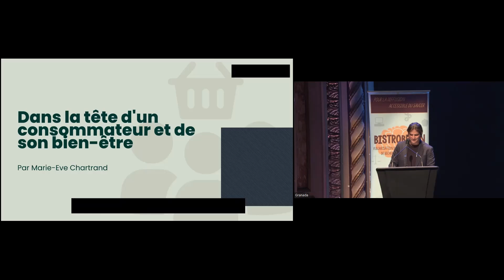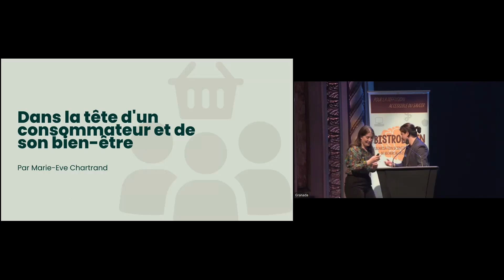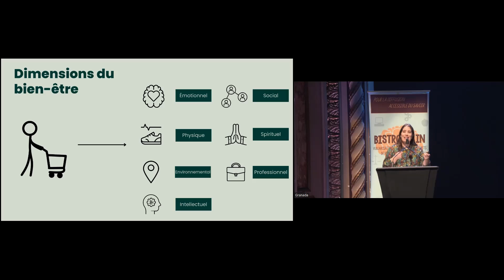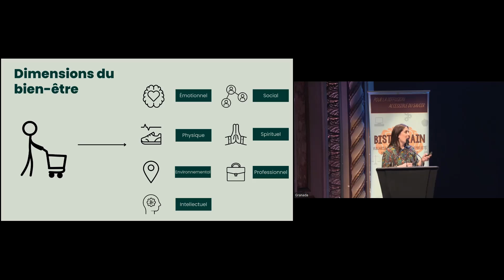Marie-Eve Chartrand - Dans la tête d'un consommateur et de son bien-être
Depuis les deux dernières décennies, les bannières uniquement dédiées à l'alimentation santé se font de plus en plus nombreuses au Québec. Ces dernières ont même le bien-être comme focus principal. Mais ce bien-être, comment le consommateur le définit-il ? Justement, quand on avance qu'une entreprise prend soin du consommateur, qu'est-ce que cela veut dire ? Cette présentation tente de répondre à ces questions, en s'immergeant dans l'univers du marketing alimentaire et social.